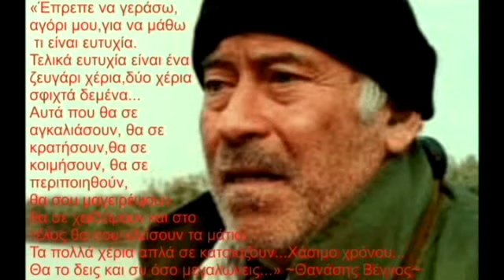ΘΑΝΑΣΗΣ ΒΕΓΓΟΣ ΑΘΑΝΑΤΟΣ - OUR ACTORS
OUR ACTORS:17